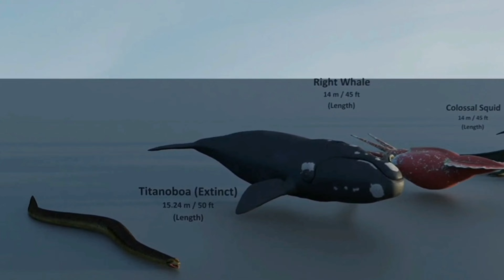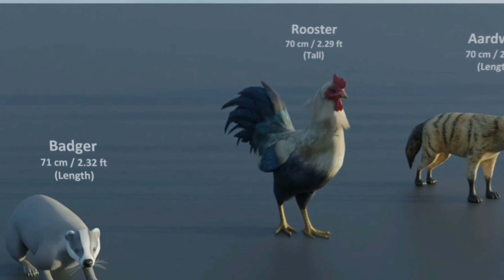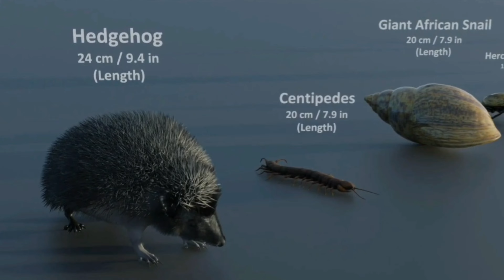Animal Size Comparison (150+ Animals) | 3dAnimation Comparison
Animal Size Comparison (150+ Animals) | 3d
Animation Comparison

In this video we made 3d Comparison of biggest animals
and this is true real scale comparison of animals sizes.